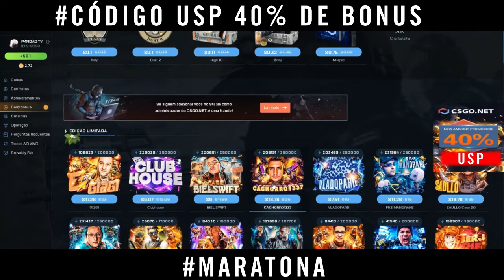ABRINDO MUITAS CAIXAS SAH4R no CSGONet PROFIT SORTEIO MARATONA 20